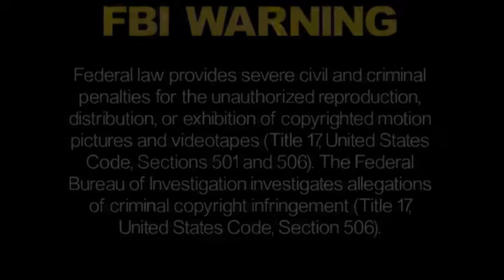Guy Devito FlyMe To The Moon